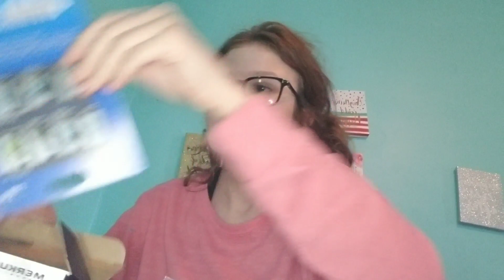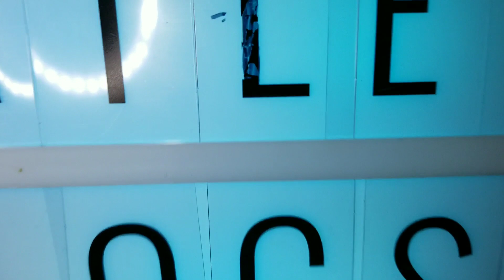Im a MESS 😂 - bailey vlogs